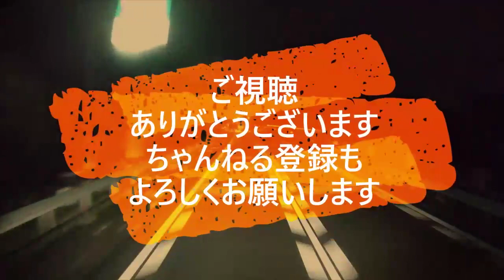迷惑運転者たち No.1443 危険 迷惑バイク達・・自己中 運転だらけ！・・無法者！・・【トレーラー】【車載カメラ】